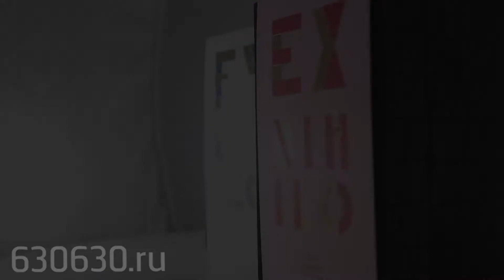Ex Nihilo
21841
21842
21839
22655
24706
19281